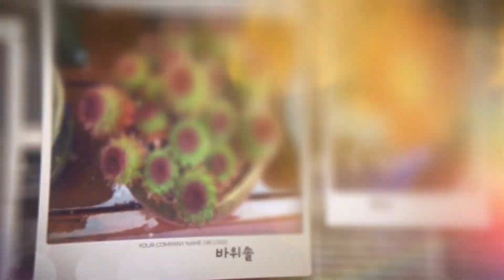바위솔판매 010 4499 2456 바위솔2000 ~~ 3만이상다육친환경영양제써비스 5만이상무료배송 주문은 문자로주세요